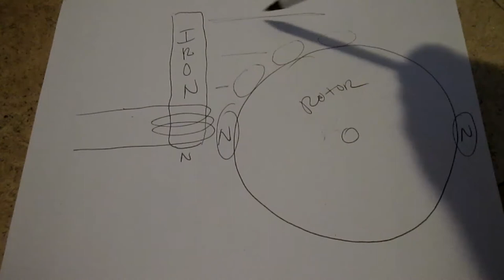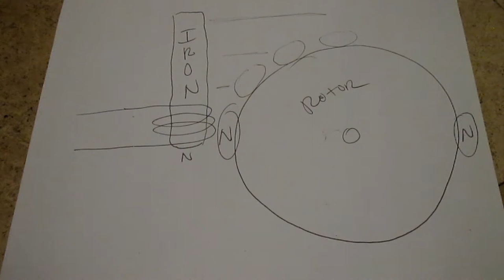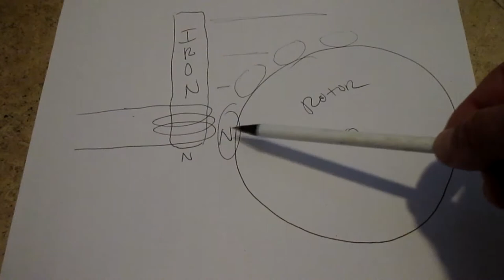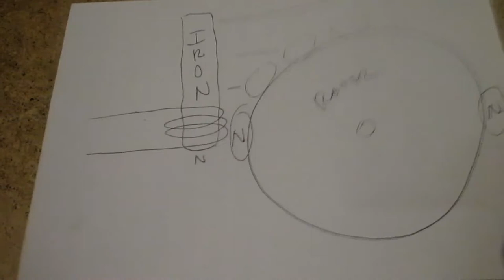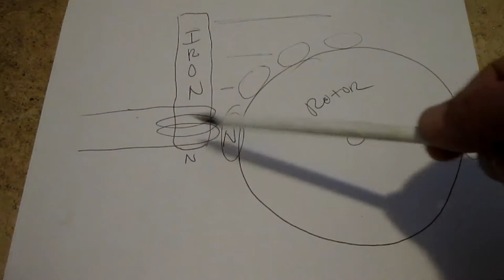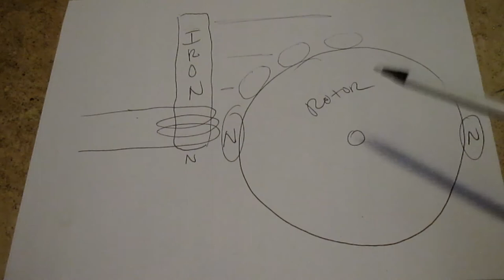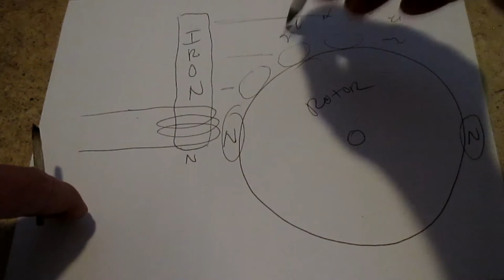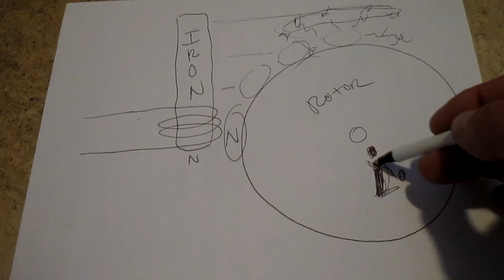Myke Does Iron Pulse Motor V Gate Concept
Iron Pulse Motor V Gate Concept

More Iron equals more pull force of the Rotor Magnet